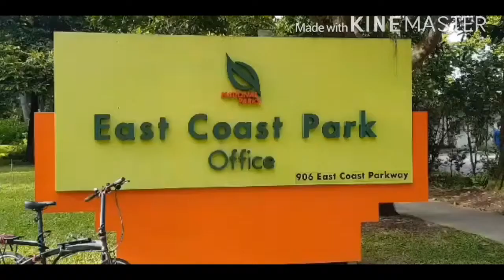SINGAPORE / EAST COAST PARK / MORNING GRINDS /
This is one of the Famous Parks in Singapore. This video was taken and recorded by mylove. Shout out to our friend Lindz, who’s in the video as well, hehe.